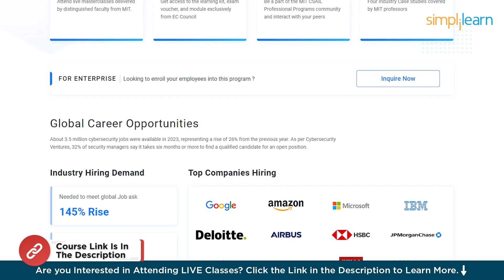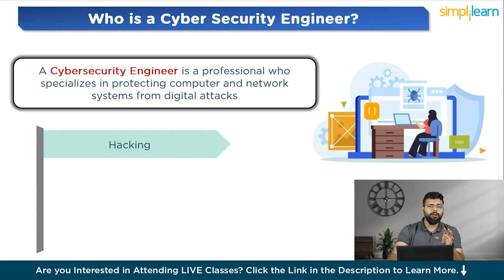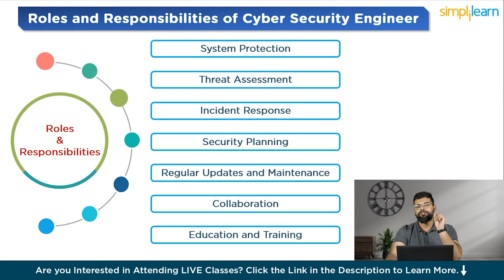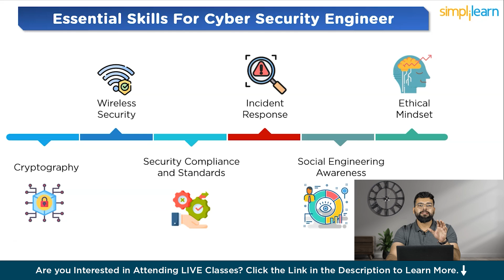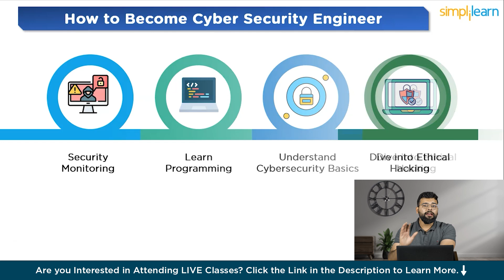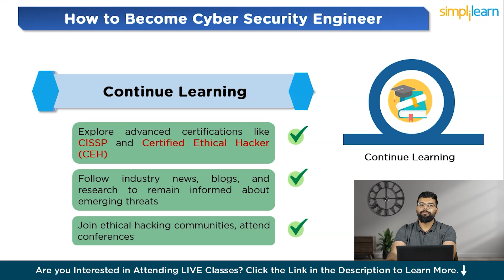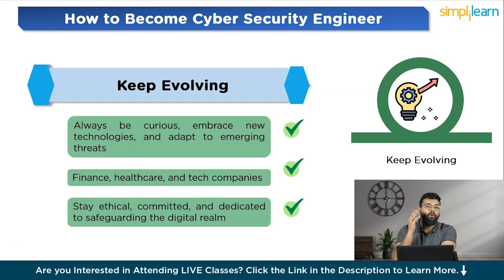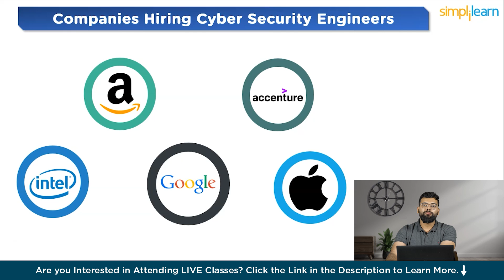CyberSecurity Roadmap 2026 | How To Become A CyberSecurity Expert In 2026 | Simplilearn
Step into the future of digital defense with our latest video, "Cybersecurity Roadmap 2026: Embark on Your Journey to Becoming a Cybersecurity Engineer." In an age where the digital realm faces unprecedented threats, and with cybercrime costs expected to escalate to $10.5 trillion annually by 2025, the call for adept cybersecurity professionals has reached its zenith. This video is your quintessential guide, charting the path for aspiring engineers through the intricacies of foundational IT knowledge, programming prowess, cybersecurity essentials, and the art of ethical hacking. We stress the significance of hands-on experience, the essence of perpetual learning, and the adaptability required to navigate the constantly shifting cybersecurity landscape. The video elucidates the pivotal skills needed, such as networking, programming, a thorough understanding of cybersecurity fundamentals, and adeptness with penetration testing tools. This roadmap not only prepares you for a career in protecting digital assets but also emphasizes the ethical responsibilities that come with the territory.

✅ Key Features
- 8X higher interaction in live online classes conducted by industry experts

✅ Skills Covered